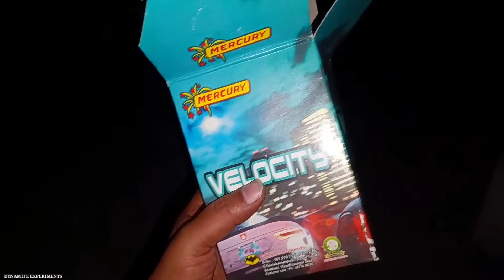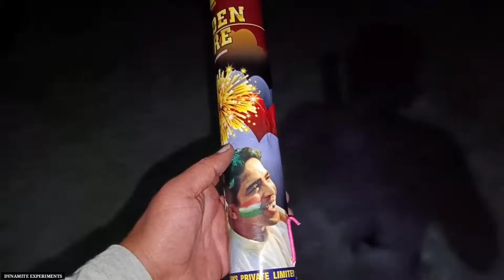Testing Different Types Diwali Crackers | Diwali Fireworks Testing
Is video me humne different types crackers ki testing ki hai

Windproof Lighter For Crackers Ignite

High Pressure Gad Torch

Butane Gas For Refill